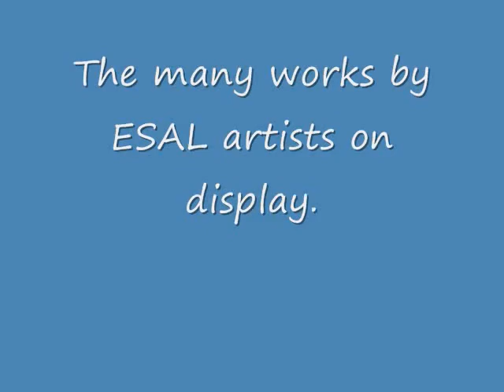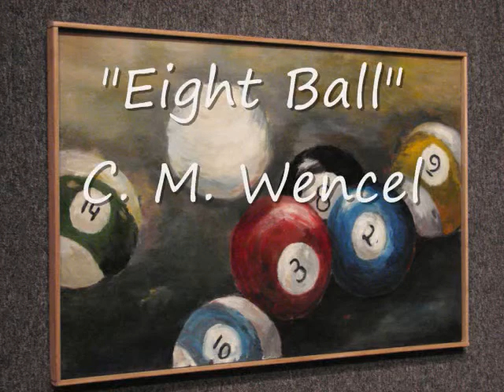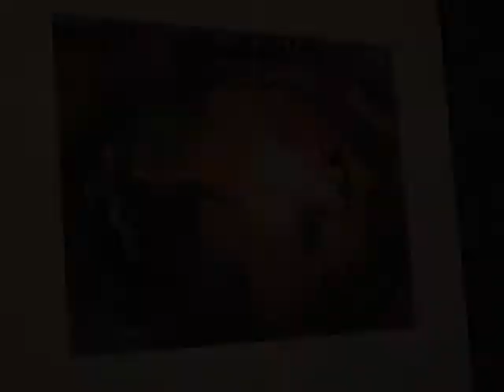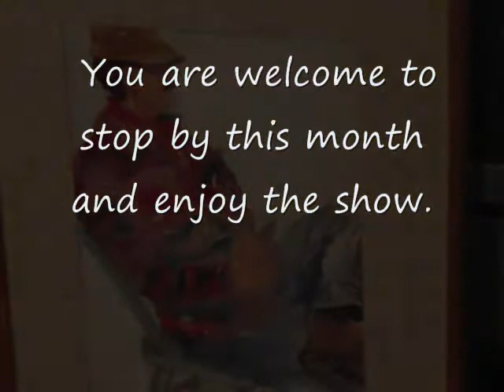ESAL 2011 Penn State University at New Kensington Art Show.wmv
ESAL 2011 Penn State University at New Kensington Art Show.